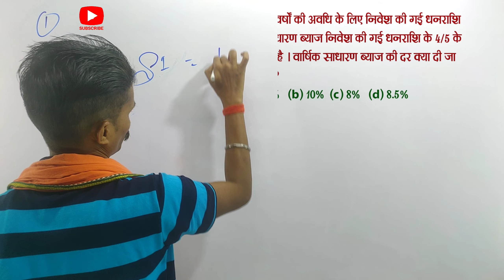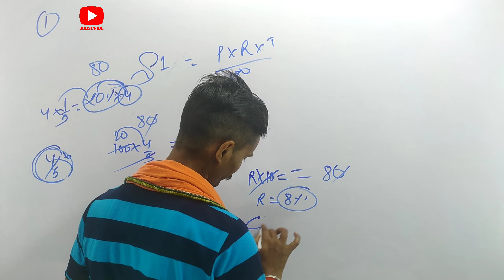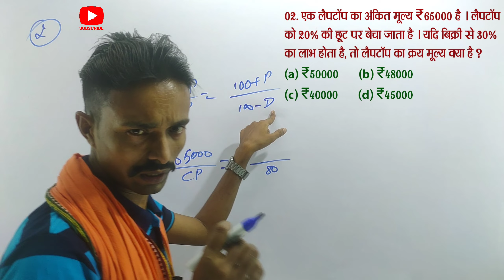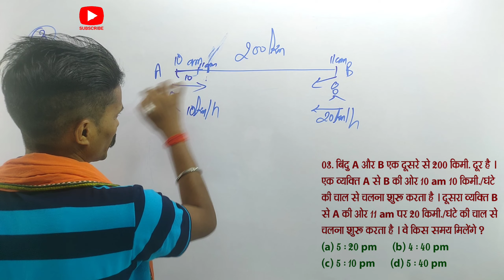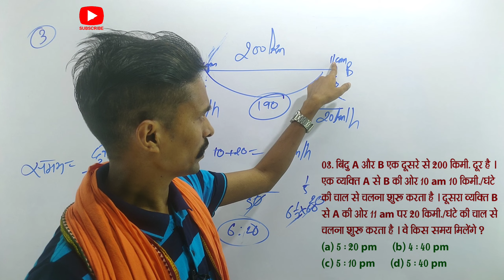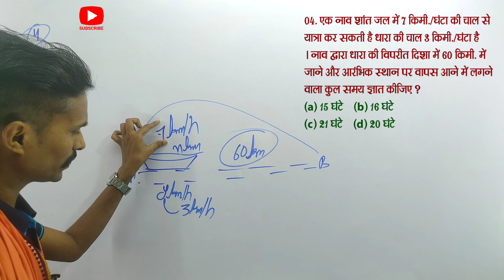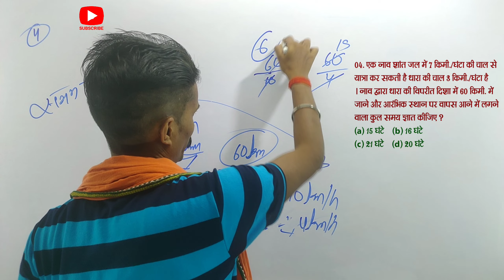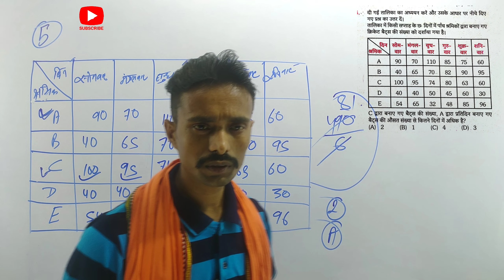Most Important Questions:SSC MTS Previous Year Questions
Your Inquiry
Ssc Maths
Railway Maths
ssc mts classes 2023 in tamil,
ssc mts current affairs 2023,
ssc mts correction kaise kare,
ssc mts descriptive result 2022,